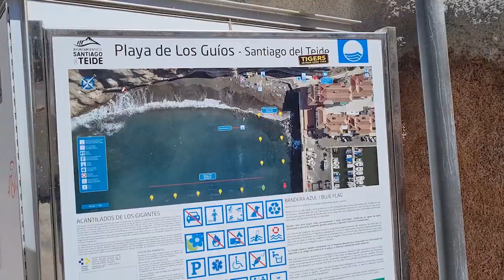Ist Los Gigantes der beste Orte auf Teneriffa?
Hallo zusammen,

Unser Aufenthalt in Los Gigantes war wirklich sehr schön und die Landschaft ist wirklich atemberaubend! Wart ihr schonmal auf Teneriffa?
Das würde mir so viel weiterhelfen meinen Traum zu verwirklichen!
Danke! :)

Trafoier - Hideaway